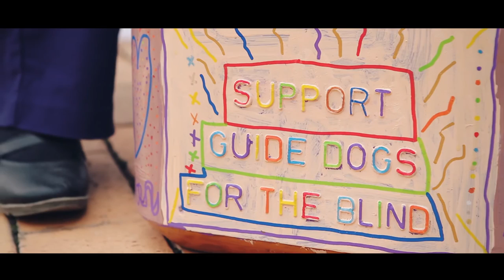Recollections Exhibition video 2